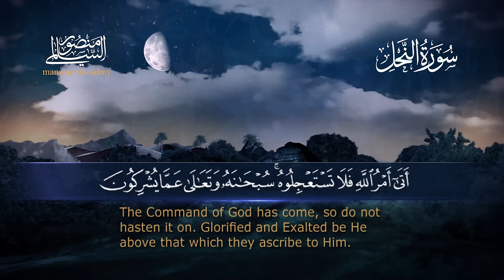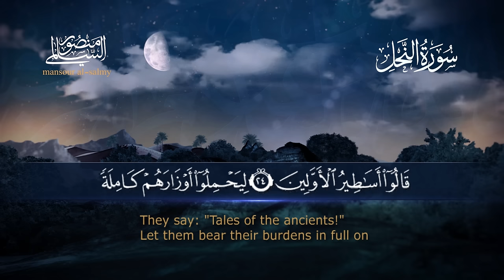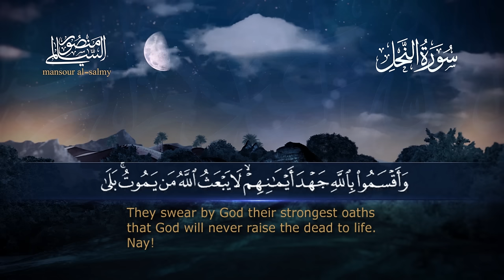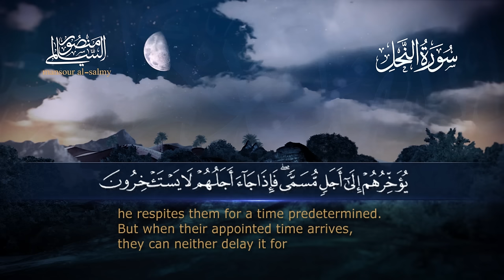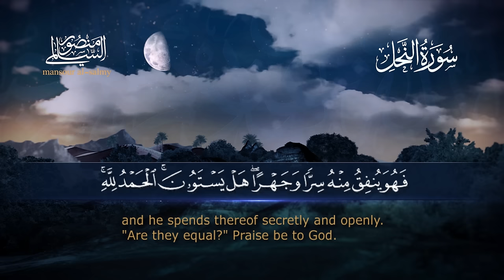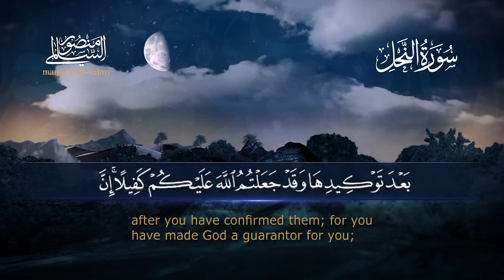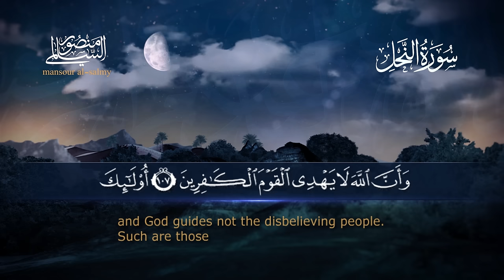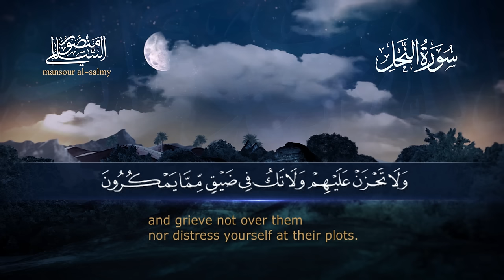سورة النحل || القارئ منصور السالمي 1444هـ Surah an-Nahl _ Mansour Al-Salmi